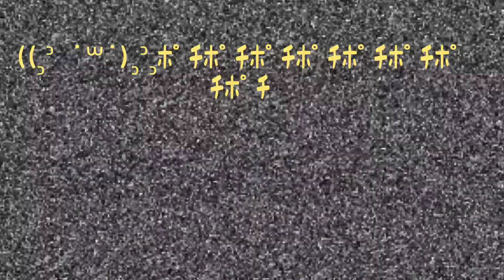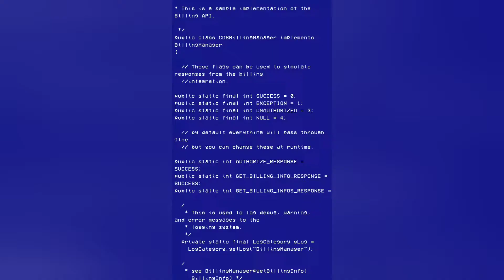心霊スポット🍀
昼間でもゾッとしますよっ(*≧▽≦)w1人はちょっと無理だわ残念‼️2人でも無理だわッ(´・ω・｀)ここもチャンス会ったらYouTuber1人捕まえて連れて来ますね🎶(* • ω • )b☆。.:＊・゜